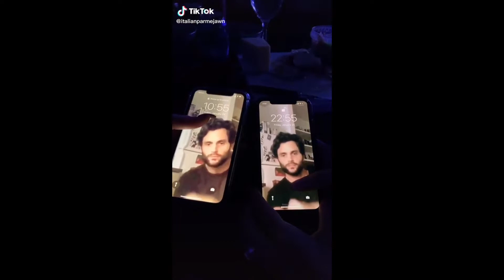"ya I did, ya I did" (TIK TOK Meme Compilation)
⬇️ WIN $100 FOR FREE ⬇️

Follow @josh.hxward on Instagram
Like his most recent post
Winner will be picked when the account reaches 3,000 followers
Good Luck!